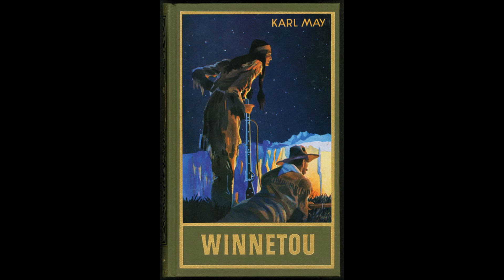Pravljica: Vinetou 6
Zadnji del zgodbe o Vinetouju pisatelja Karla Maya.